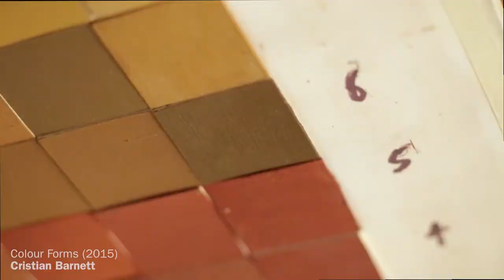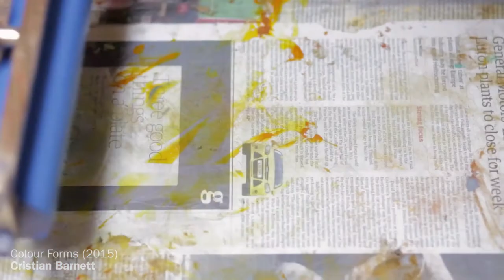Introducing Richard Kenton Webb